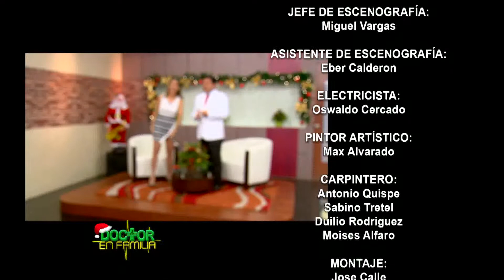AGRADECIMIENTOS, DESPEDIDA (BLOQUE 4) - PROGRAMA 26-12-2015